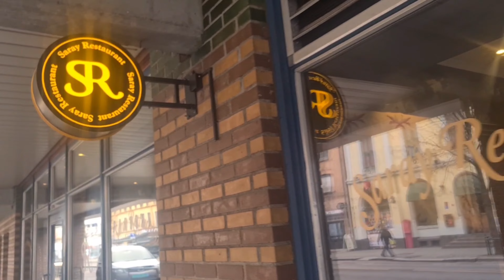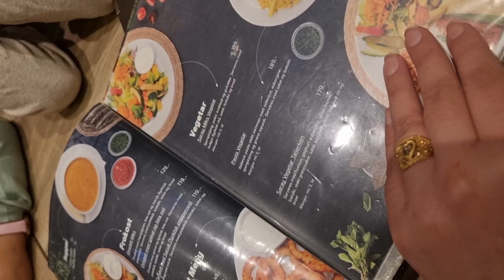halal restaurant in oslo norway | turkish restaurant in oslo norway | saray restaurant